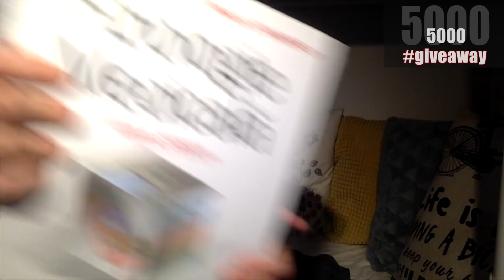CE MAI TREBUIE SA STII? ANUL 2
Follow me-

ULTIMUL VIDEOCLIP

IN PRAG DE ESEC. CONFRUNTA ESECUL. FII MOTIVAT